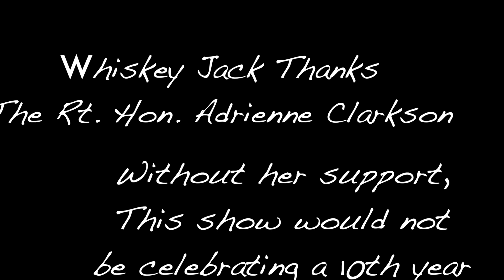Rt. Hon. Adrienne Clarkson - Whiskey Jack salutes this great lady!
Most fans don't know this, but the Rt. Hon. Adrienne Clarkson is largely responsible for the 10 fantastic years we've enjoyed touring the country with our show, "Whiskey Jack Presents Stories & Songs of Stompin' Tom". In the early days of the tour, out of the blue, I emailed and invited her to join our celebration - it took her seconds to say yes! She generously offered her love, time, enthusiasm and good will to join our venture (on stage and off) and here we are, 10 years later, booking dates for yet another busy tour in 2024. This is the story that I told at our show in Orangeville in September, 2023. If it wasn't for Adrienne, we would not be celebrating the 10th anniversary of "Whiskey Jack Presents Stories & Songs of Stompin' Tom". She attended rehearsals, came to our shows, performed with us, invited us into her home, convinced newspapers, radio, magazines and more to pay attention to our show and much more. We honour her with this short salute.